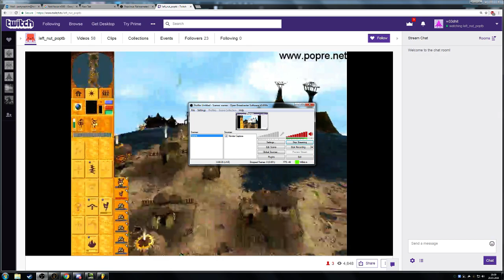IT'S NOT OVER (matt raging)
props to w33d for recording it.